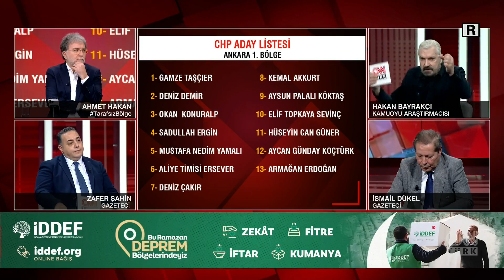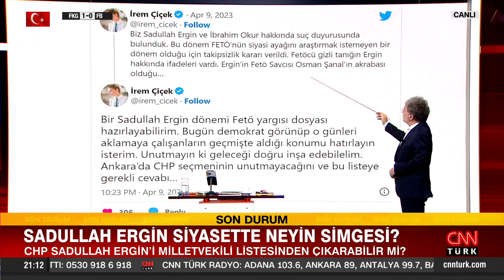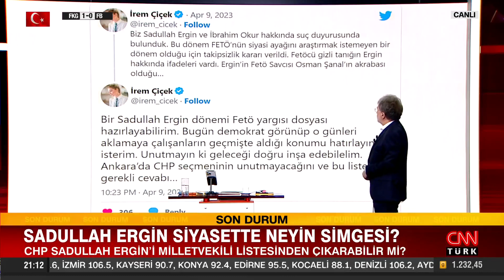H. Bayrakçı: "Sadullah Ergin'in oradan aday gösterilmesi CHP'nin tarihi bakımından dramatik olay"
Tarafsız Bölge; yine cesur, yine tartışmalı, yine çok konuşulacak… CHP Sadullah Ergin'i niye aday yaptı? Eski Adalet Bakanı Sadullah Ergin siyasette neyi simgeliyor? Gazeteci İsmail Saymaz'ın paylaşımı ne anlama geliyor? Saadet-Gelecek-DEVA-DP'li adayların hangisi seçilecek yerde? CHP o isimleri neden aday göstermedi? İmamoğlu'nun ekibi listeye alınmadı mı? AK Parti neden bakanları milletvekili adayı olarak gösterdi? Aytun Çıray'ın "Kriz sonrası baraj altına düşen oylarımız" sözü ne demek? Osman Gökçek babasının yolunda mı? Siyasette "2. Gökçek dönemi" mi? Ahmet Hakan sordu; Ekonomiden Sorumlu eski Devlet Bakanı Dr. Masum Türker, Kamuoyu Araştırmacısı Hakan Bayrakçı, gazeteciler Zafer Şahin, Abdulkadir Selvi ve İsmail Dükel yanıtladı.